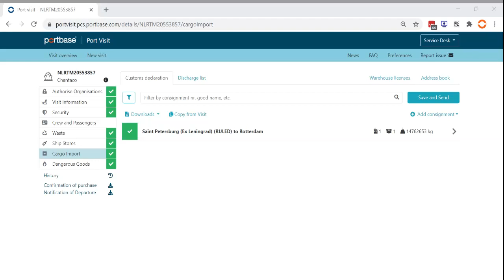MLI 2.0 - Inzicht in wie, wat, wanneer gemeld heeft